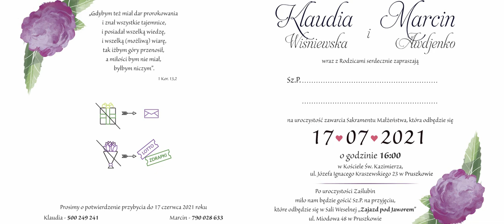"Mroczna Zapowiedź Ślubna" Klaudia i Marcin